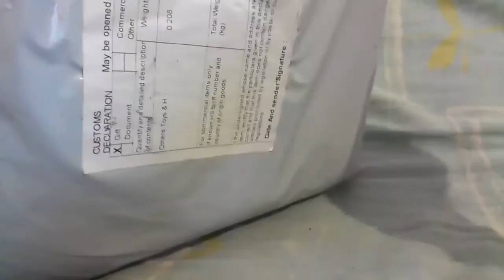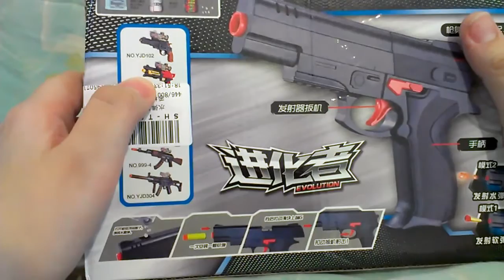КРУТОЙ КИТАЙСКИЙ ПИСТОЛЕТ СТРЕЛЯЮЩИЙ ГИДРОГЕЛЕВЫМИ ШАРИКАМИ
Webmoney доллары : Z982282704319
Visa карта :
БИК: CASPKZKA
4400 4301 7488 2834